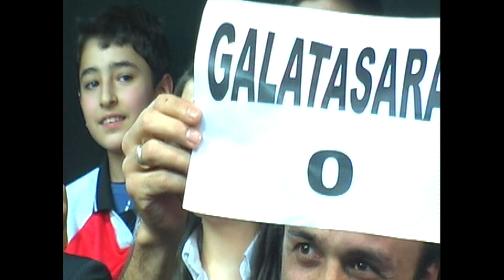Bizim YILDIRIM - KARA TOPRAK - TV PROGRAMDAN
YILDIRIM MENAJERLİK: 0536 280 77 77